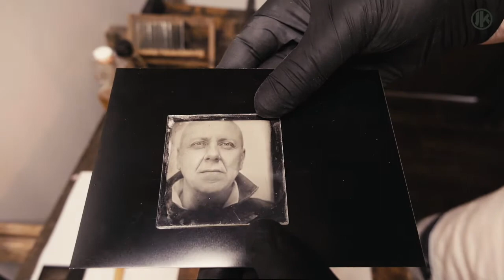Lakování fotografie na plechové nebo skleněné destičce / Varnishing with sandarac or shellac. L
Lakování fotografie na plechové nebo skleněné destičce. Jeden z posledních kroků před dokončením celé práce na ručně vyrobené fotografii. Toto video je ukázka lakování fotografií vytvořených středoformátovým analogovým fotoaparátem Hasselblad s adaptací kazety pro držení fotografické destičky. Technika, která se používá asi od roku 1851 a fotografie z té doby stále existují.
Fotím ve studiu i venku.
Fotografie analogovou technikou digitalizuji, tak je budete mít ve vysokém rozlišení k dispozici jak pro tisk plakát metrových rozměrů, tak i sociální media.
Varnishing with sandarac or shellac. One of the last steps to finish my work. These pictures were taken for workshop and presentation purposes with an old collodion batch.